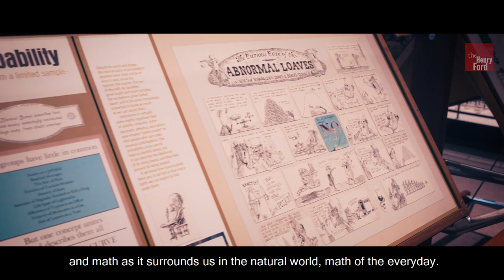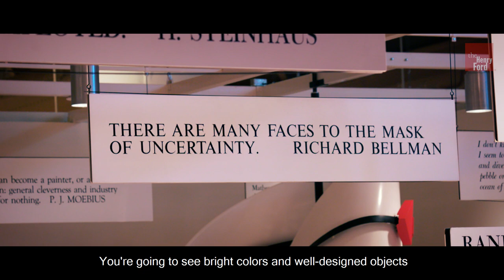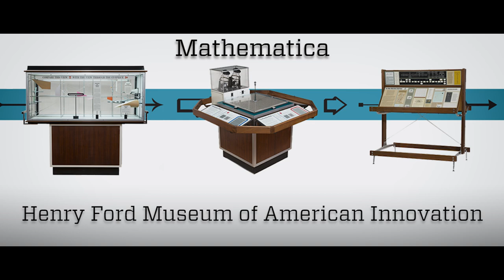Mathematica by Charles & Ray Eames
Henry Ford Museum of American Innovation has activated the kinetic and rigorously playful exhibition, Mathematica, created by groundbreaking designers Charles and Ray Eames. Mathematica is just as wonder-inspiring now as it was in the 1960s.

See featured artifacts such as the Random Walk, the Multiplication Cube, the Probability Board, and Celestial Mechanics.